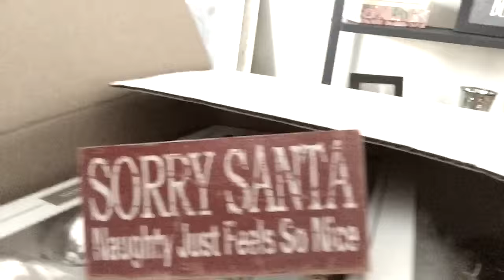Raven Does Things: Decorating The Christmas Tree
Raven and her roommate recently decorated their apartment for the holidays. It was a hot mess.